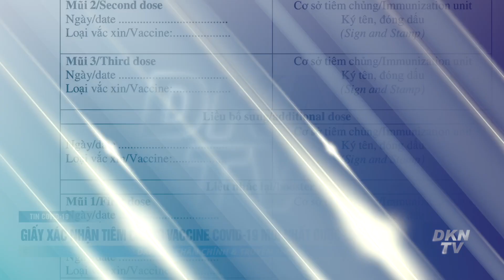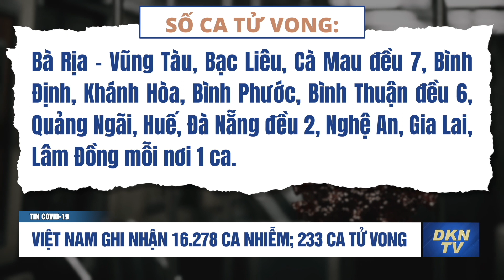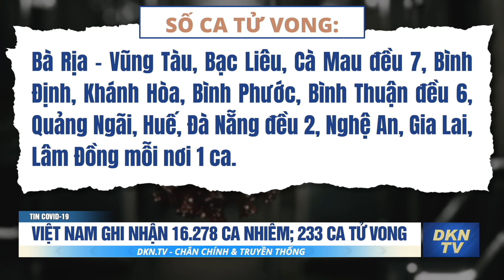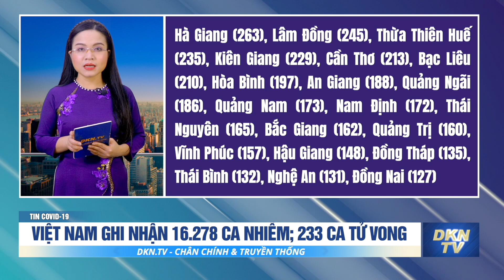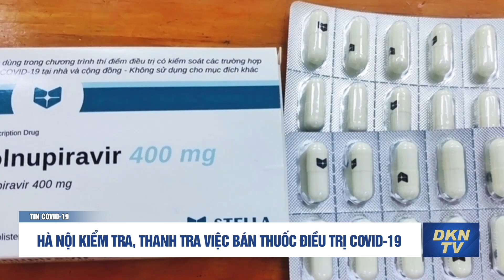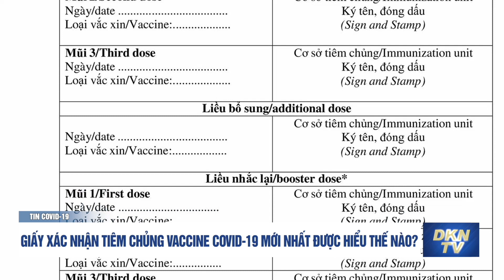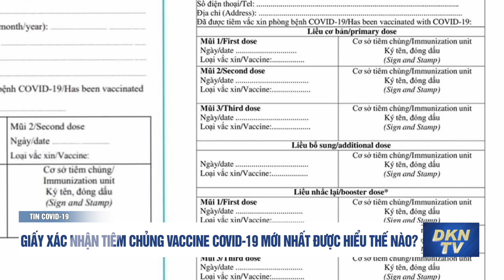Tin COVID-19 sáng 8/1: Việt Nam ghi nhận 16.278 ca nhiễm; 233 ca tử vong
Tin COVID-19 sáng 8/1:
- Việt Nam ghi nhận 16.278 ca nhiễm; 233 ca tử vong
- Hướng dẫn mới nhất tiêm mũi bổ sung cho người đã tiêm vắc-xin Vero Cell
- Lo bùng phát dịch Covid-19, TP.Hạ Long cấm cán bộ, công chức đến quán ăn
- Hà Nội kiểm tra, thanh tra việc bán thuốc điều trị COVID-19
- Giấy xác nhận tiêm chủng vaccine Covid-19 mới nhất được hiểu thế nào?
- Thế giới đã ghi nhận trên 301 triệu ca mắc COVID-19